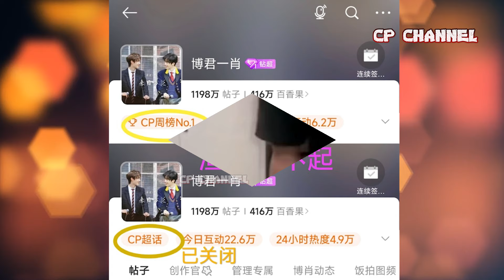BJYX of Xiao Zhan and Yibo once again leads the chart after this CP ranking was hidden for 3 years.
BJYX is again leading the chart after this CP chart was hidden for 3 years. This is truly the best CP

- CP News là kênh tin tức tập trung chính về tất cả các "cặp đôi màn ảnh" trong giới giải trí. Mọi thông tin chỉ mang tính chất tham khảo. Vui lòng tiếp nhận tin tức một cách lý trí và lịch sự. Hãy ghé thăm kênh mỗi ngày để cập nhật những tin tức mới nhất về "cặp đôi" nghệ sĩ của bạn.

- Nếu  bạn muốn tìm kiếm những thông tin về một "cp" bất kì nào đó. Vui lòng để lại bình luận và CP News sẽ phân tích theo yêu của khán giả.

* Bản quyền thuộc về CP Channel. Vui lòng không sao chép, chỉnh sửa dưới mọi hình thức. Cảm ơn sự quan tâm của bạn với CP Channel.

* Biên tập và sản xuất: Lê Ngọc Hưng - Hà Linh - CP News Media
*@CP.ChannelCopyright belongs to CP Channel.